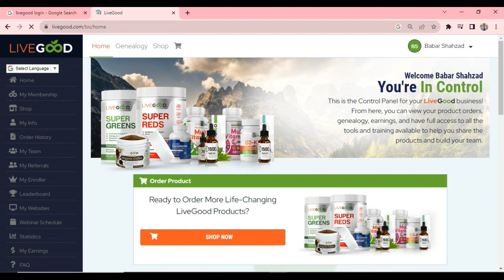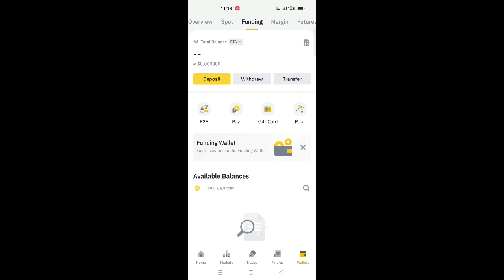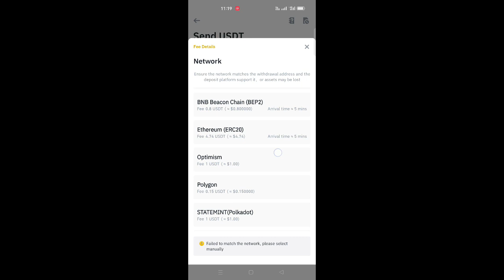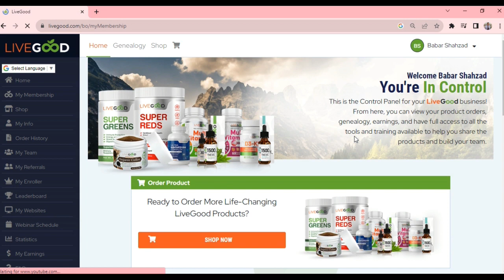Livegood || How to Renew Membership Using Binance or Crypto | How to Pay Livegood Membership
How to Pay Livegood Membership Using Binance or Crypto